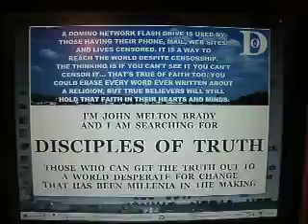2-2012 F1 A2 D N 2-2-2012 I'M JOHN MELTON BRADY AND I AM LOOKING FOR DISCIPLES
2-2012 F1 A2 D N 2-2-2012 I'M JOHN MELTON BRADY AND I AM LOOKING FOR DISCIPLES OF TRUTH 17 MB -26.AVI

2-2012 F1 A2 D MCT 2-2-2012 ASK THE MORMON MISSIONARIES BISHOPS AND PROPHET WHY ARE YOU TAKING PART IN RELIGIOUS CENSORSHIP 21 MB -31.AVI

2-2012 F1 A1 D N 2-1-2012  ASK ME FOR MY TRUTH TEST FOR COPS BUSINESS CARDS 17 MB -25.AVI

2-2012 F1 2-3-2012 DO A MORMON CHARACTER TEST MAKE SURE THIS TRUCK WILL BE THERE FOR YOU 7 OF 20 - 29 MB -43.AVI